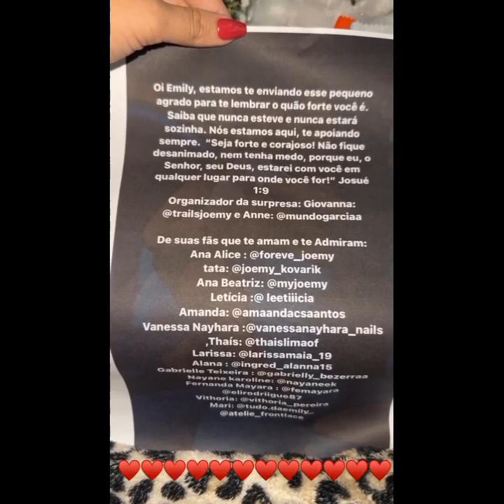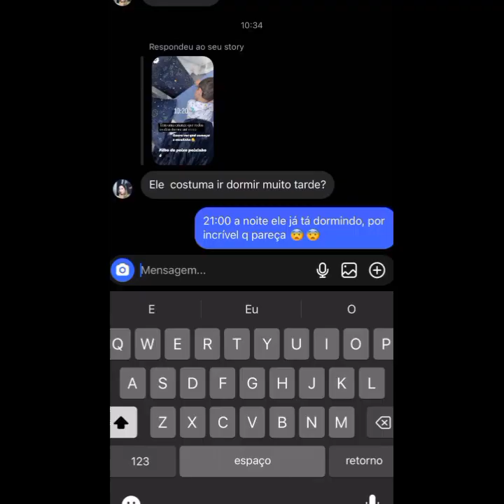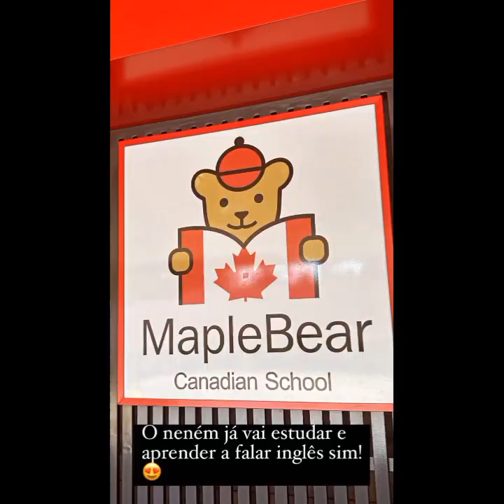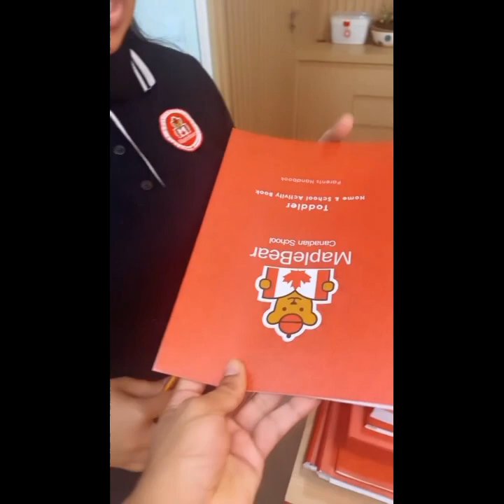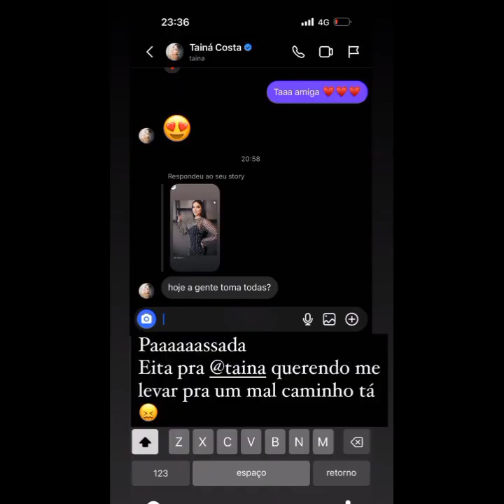EMILY DE MUDANÇA COM MIGUELZINHO , NOVO APTO EM LONDRINA... FESTA COM JON EM BH